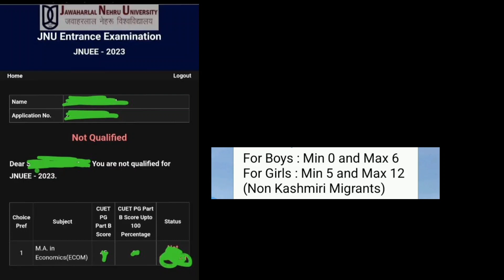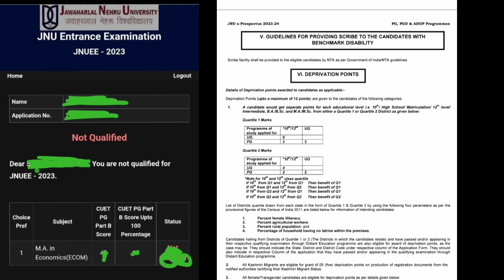Big News! JNU Official Result Out for All ! Cut Off Analysis & Deprivation points|| Low Marks?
Jni result out for 2023, check it guys and comment your result...deprivation point play an vital role. must watch

Link for All economics entrance exams discussion group👆

Follow NviNomicson Instagram 👆👆